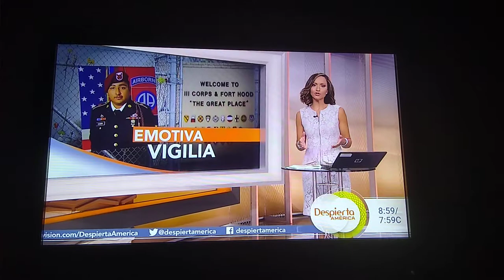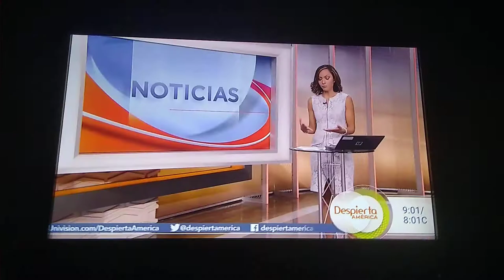Satcha Pretto Sexy Legs White Flowers OutFit Despierta America